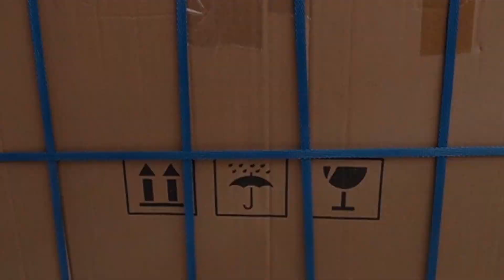แนะนำชุดโซล่าเซลล์ 100W สำเร็จรูปสำหรับมือใหม่ จำหน่ายร่วมกับ LAZADA เก็บเงินปลายทาง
แนะนำชุด 100 วัตต์ พร้อมอินเวอร์เตอร์ แบบเสียบสายอย่างเดียว
ไม่ต้องทำอะไรให้วุ่นวายคะ พร้อมใช้งาน